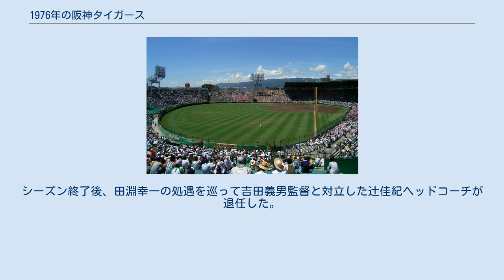1976年の阪神タイガース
1976年の阪神タイガース（1976ねんのはんしんタイガース）では、1976年の阪神タイガースの動向をまとめる。
 この年の阪神タイガースは、吉田義男監督の2年目のシーズンである。
 吉田義男監督は2年目を迎えるにあたり投手コーチを小山正明から皆川睦雄に、守備コーチを安藤統男から一枝修平に交代させた。
前年3位のチームはキャンプイン前に不動のエース・江夏豊を南海へ放出し、代わって江本孟紀を獲得。
また打撃陣はハル・ブリーデンとマイク・ラインバックが加入し、日本ハムから東田正義をトレードで獲得するなど既存戦力と新戦力の融合を図るチームはこの年からホーム用ユニフォームを一新。
ホーム用はビジター用で先行採用された黒と黄色のギザギザラインが採用されて左袖に猛虎マークがつき、ビジター用の左袖が「Tigers」ロゴに変更された。
ギザギザラインになったこともあり、チームは開幕から好調で7月まで巨人と首位争いを展開。
8月以降は失速したが代わって2位に上がった広島の11連敗もあり息を吹き返すと、10月初めまで熾烈なデッドヒートを演じた。
最終的には巨人の優勝を許し2位に終わった。
投手陣は江本がこの年15勝をあげて江夏の穴を埋め、それ以外の投手もまずまずの成績を残し、山本和行・安仁屋宗八のダブルストッパーも健闘。
打撃陣では新外国人のブリーデン・ラインバックが1年目から打ちまくり、特にブリーデンは1試合2本塁打を5月に5度記録するなどの活躍を見せ、チーム2位の立役者となった。
シーズン終了後、田淵幸一の処遇を巡って吉田義男監督と対立した辻佳紀ヘッドコーチが退任した。